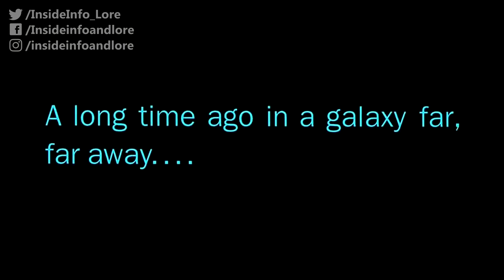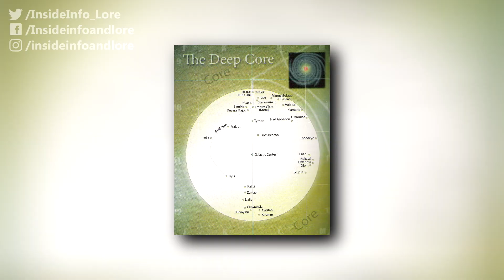Where Did the Empire Think the Rebel Base Was?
Despite its scale, resources and iron grip upon the galaxy far, far away, the Galactic Empire was rather clueless when it came to tracking down the headquarters of its bitter enemy – or so it would seem. But which planets in particular arose the most suspicion? And how exactly did the Empire come to “pinpoint” the secret Rebel base? Well, let's find out...

Source(s):
Star Wars: Scum and Villainy